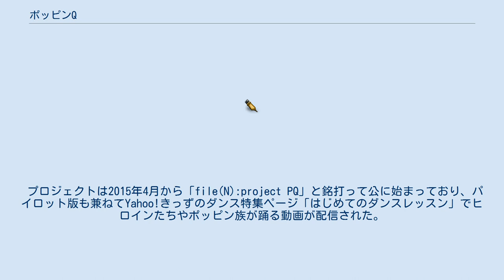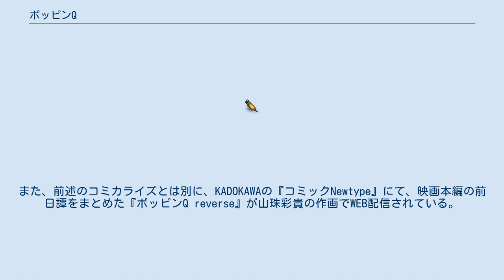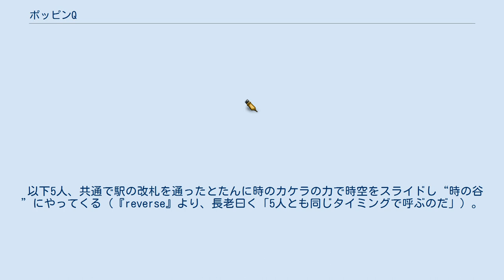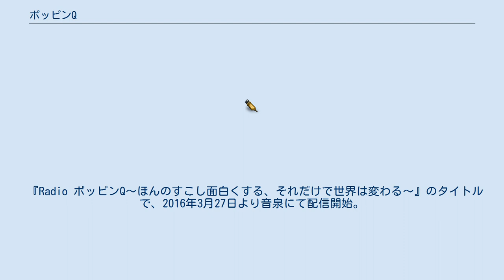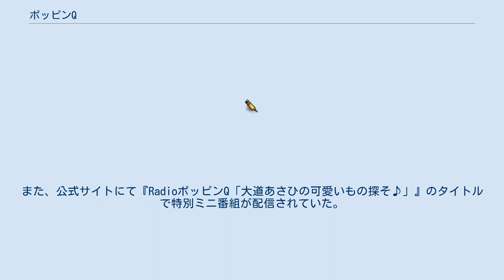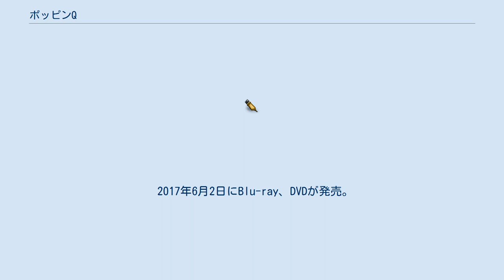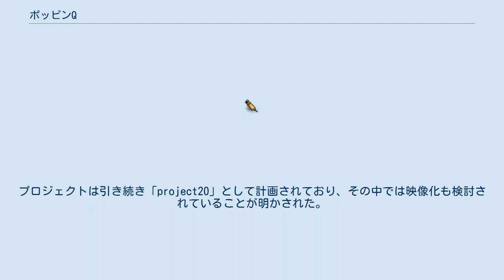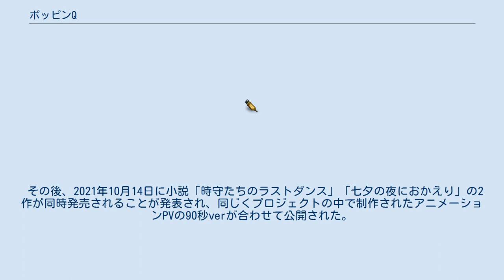ポッピンQ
エイベックス・グループのアニメ映画
『ポッピンQ』は2016年12月23日に公開された東映アニメーション制作のアニメーション映画作品。
 東映アニメーション60周年記念のプロジェクトとして制作されたオリジナル劇場アニメであり、『ドラゴンボールZ』(作画監督、CGディレクター)、『デジモンアドベンチャー』(総作画監督)、『プリキュアシリーズ』(CGディレクター等)など数多くの東映アニメの作画やCG制作に関わってきた宮原直樹が初の劇場アニメの監督を務める。
 脚本は『弁護士のくず』など、ドラマの脚本を多数手掛けた荒井修子が務める。
アニメ作品の脚本を担当するのは本作品が初。
 キャラクター原案には『キノの旅』（挿絵）や『サモンナイトシリーズ』（キャラクターデザイン）等で参加した黒星紅白が担当。
 物語は、中学の卒業を目前に控える5人の少女たちがおりなす青春ストーリーで、異次元世界"時の谷"を主舞台に音楽とダンスを基軸に展開する。
 プロジェクトは2015年4月から「file(N):project PQ」と銘打って公に始まっており、パイロット版も兼ねてYahoo!きっずのダンス特集ページ「はじめてのダンスレッスン」でヒロインたちやポッピン族が踊る動画が配信された。
当初は2017年1月公開を予定していたが、制作陣の予想を上回る大きな反響により2016年12月23日に前倒しされ、さらに配給元である東映が正月映画第一弾・冬休みのメイン作品として拡大興行することを決定した。
 また小学館の『ちゃお』『ぷっちぐみ』にて小森チヒロの作画でコミカライズ版が連載されちゃおコミックスから発売されている他、同社よりノベライズの単行本が東堂いづみの名義のものと小学館ジュニア文庫より秋津柾水の著によるものとが出版されている。
また、前述のコミカライズとは別に、KADOKAWAの『コミックNewtype』にて、映画本編の前日譚をまとめた『ポッピンQ reverse』が山珠彩貴の作画でWEB配信されている。
さらに、2017年5月5日から同年7月30日までアニメイトタイムズ独占で映画本編の後の「５人のヒロインが、高校に入るまでの話」が展開されるサイドストーリー全6話が山珠の作画で掲載された。
 その後、続編制作に向けたクラウドファンディングプロジェクトが2019年と2020年に2回行われ、いずれも目標を大幅に上回る支援額が集まり成功している。
(詳細は続編へ向けた動きを参照) 通過点でしかないと思っていた卒業式を目前に控え、中学3年生の伊純は前に進めずにいた。
そんな時、登校中に乗った電車で訪れた「星ヶ浜駅」の近くの海の砂浜で美しく輝く「時のカケラ」を拾った伊純は、学校に行く電車に乗るためあわてて駅に戻り定期券を改札にタッチしたとたん、不思議な世界「時の谷」へと迷い込む。
そこで、同い年の蒼、小夏、あさひ、そして「時の谷」に住み「世界の時間」の運営を司るポッピン族と出会う。
「時の谷」と「世界の時間」が今まさに崩壊の危機に瀕していた。
 危機を脱するには、伊純たちの持つ「時のカケラ」を集め、心技体を一致させた「ダンス」を踊るしかないという。
遥か彼方にある「時の城」を目指す戦いの旅に同行することになり、迫りくる危機と、ポッピン族の厳しいダンス指導に戸惑う伊純たち。
そんな中、ダンス経験者の沙紀が現れる。
 以下5人、共通で駅の改札を通ったとたんに時のカケラの力で時空をスライドし“時の谷”にやってくる（『reverse』より、長老曰く「5人とも同じタイミングで呼ぶのだ」）。
また、共通で円形を五芒星型に合わせた形に『ℓ』のような模様が入った緑色のバッジを首元の右側に着用し（このバッジと時のカケラを通すことによりポッピン族と会話が可能になる）時の谷では帽子の付いた着ぐるみ風のコスチュームを着用することになるが、このコスチュームは勇気のダンスをマスターすることにより肩を露出しているワンピース風（背面をよく見ると背中の露出も見られる）のダンスコスチュームを身に纏った姿になり、さらに戦闘も可能となる。
実は、人間は“時の谷”の世界で生身でいると徐々に力を失ってしまうことが発覚。
そこで必須になるのが、世界や時間のズレによるダメージから守り、さらに着こなすことで彼女たちが秘めるパワーも引き出せる...